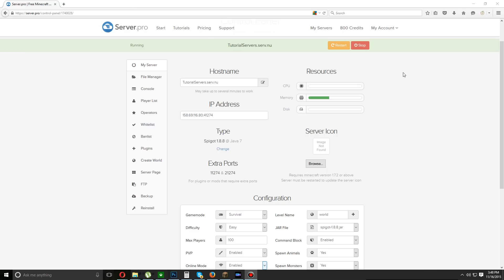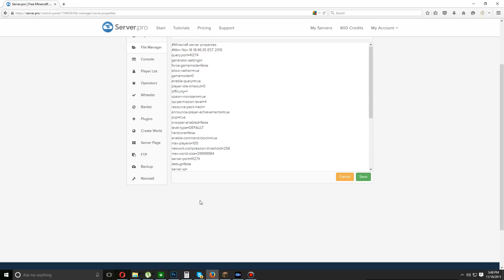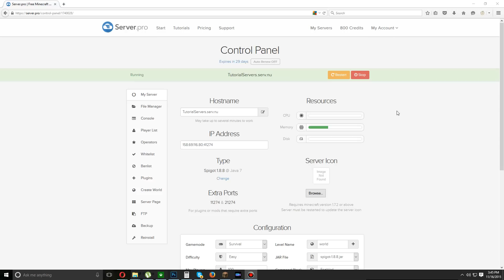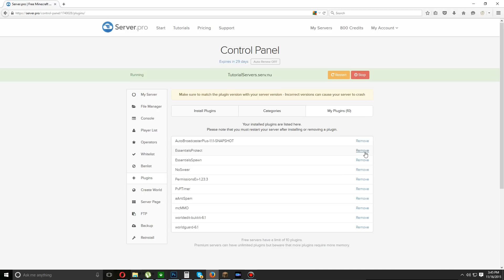How to Reduce Lag on Minecraft Servers - Minecraft Java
This tutorial shows you how to reduce lag on minecraft servers